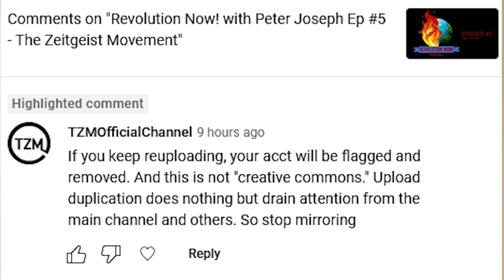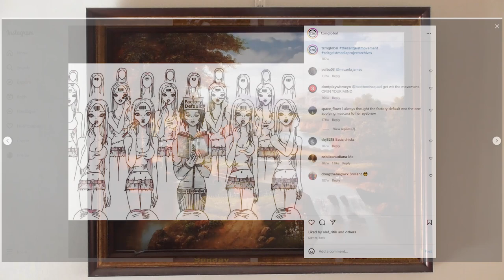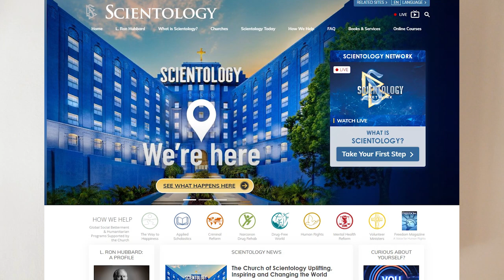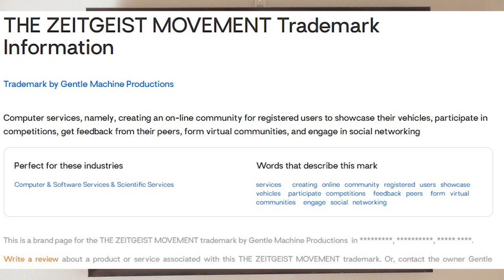Strict Copyright Protection From The Zeitgeist Movement